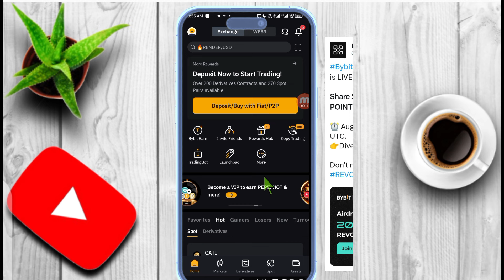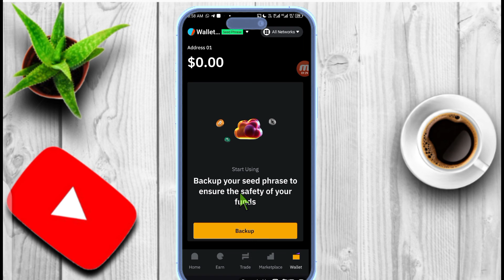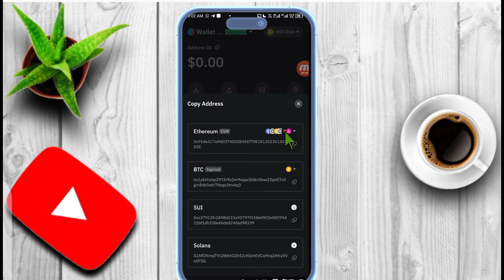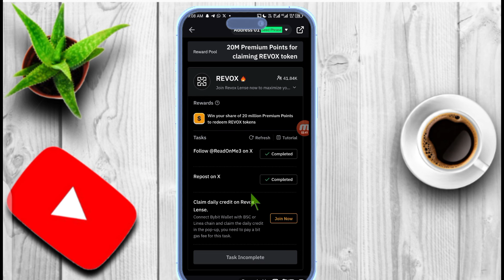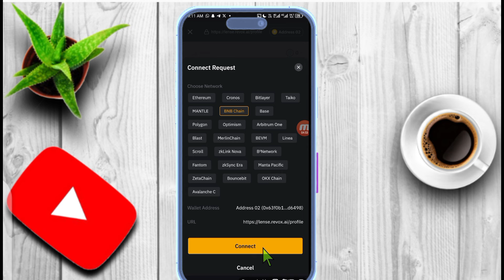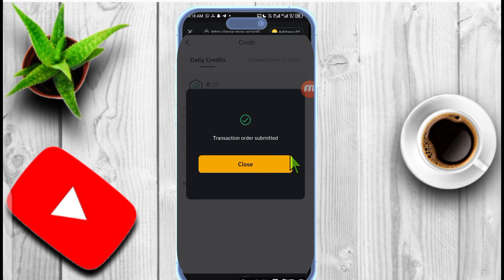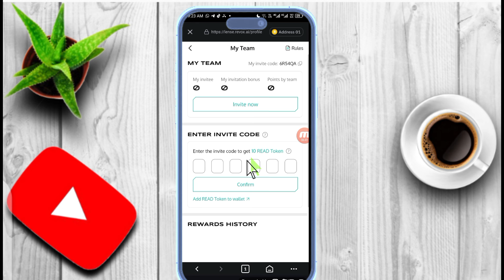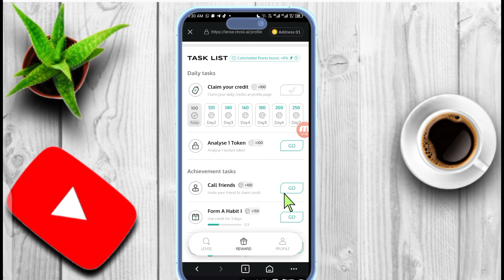Revox Airdrop Bybit WEB3 wallet|| Revox Airdrop Full Overview|| How to Claim Revox Token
Invitation Code: 6R54QA

Bybit Links

Revox Airdrop.

how to join revox Airdrop Bybit.

Revox Airdrop Full Overview.